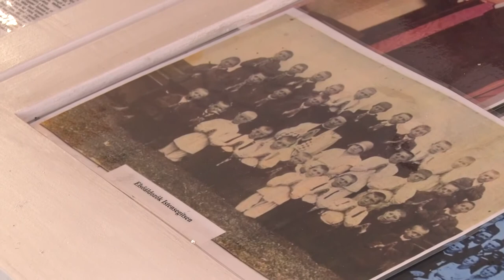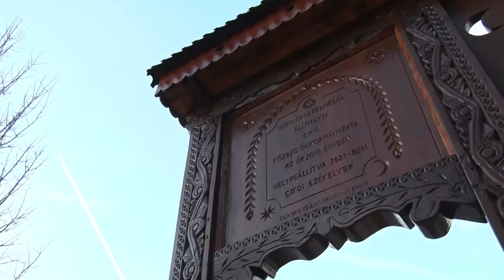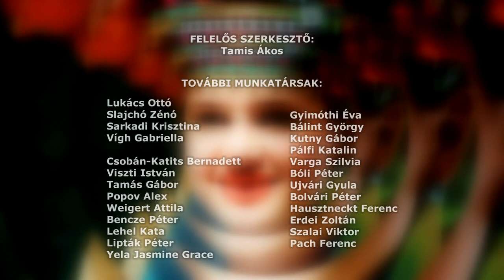SZÉKELY MAGAZIN - Illés Tibor, a Bukovinai Székelyek Országos Szövetségének elnöke, évértékelő